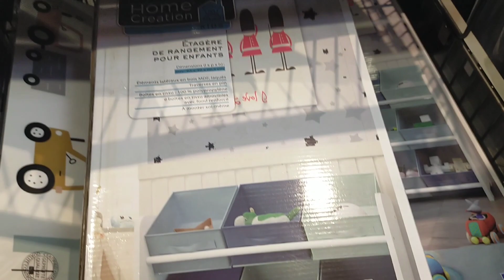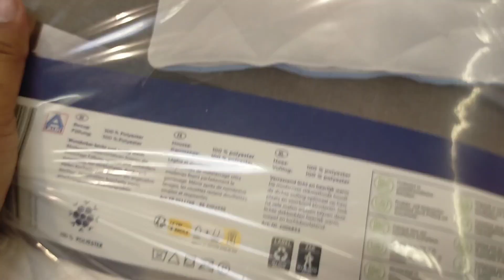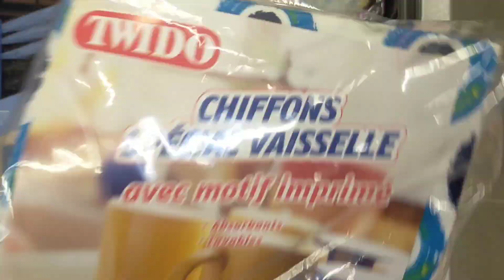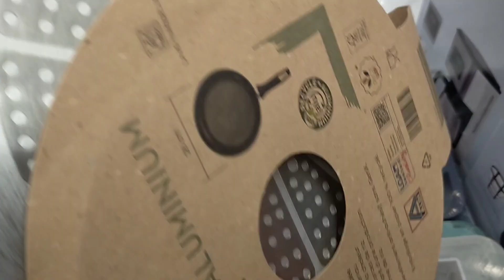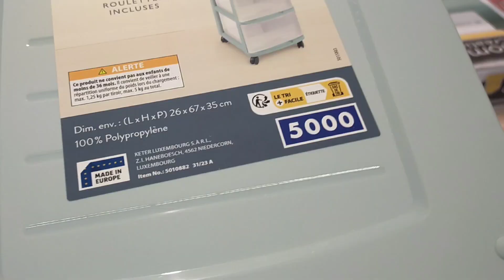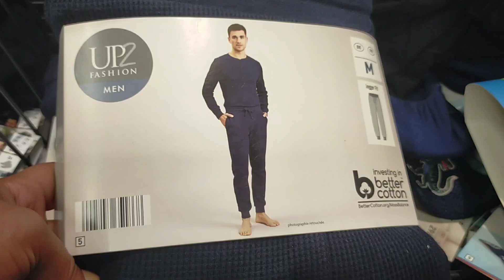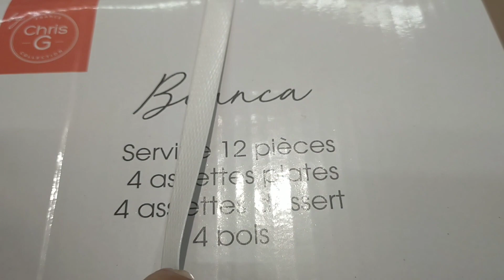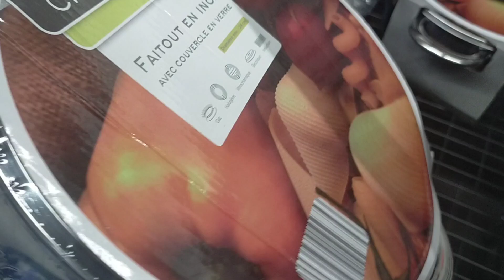جديد الدي Aldi France 📣لصنع شباكيةوالحلويات تجهيزات منزلية🇫🇷 arrivage ALDI France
arrivage ALDI جديد aldi
promotions aldi France
arrivage ALDI France
جديد الدي aldi France  اواني منزلية  حقائب و معدات لصنع الحلويات. ملابس الاطفال و المزيد من المنتوجات بأسعار منخفضة.